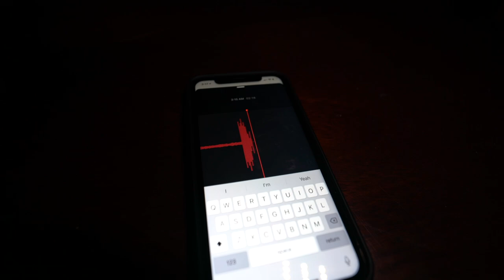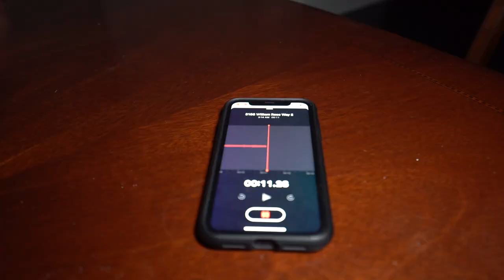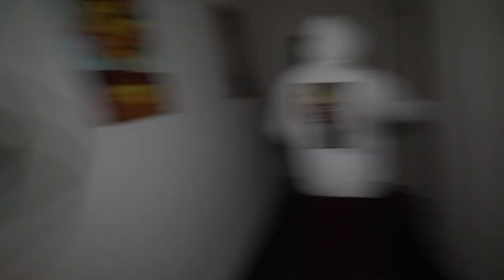(Very Scary) Playing the Table Of Many Rituals Challenge at 3AM! (He Got Possessed)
Today Stromedy is back with another Video! In todays video Stromedy uses plays the Table of Many Rituals Game at 3AM! We actually saw a ghost! Similar to the Ouija Board!

ImJayStation also did this challenge!